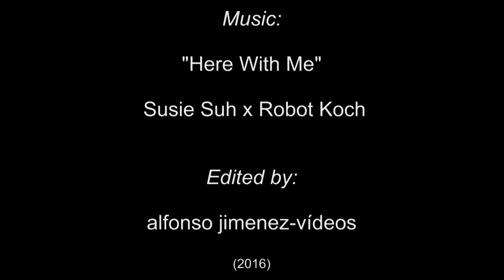Here With Me - Susie Suh x Robot Koch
*Aviso:
- No soy dueño de los derechos de estos clips de vídeos o música. Todos los derechos pertenecen a sus respectivos dueños. Esto es para fines de entretenimiento.